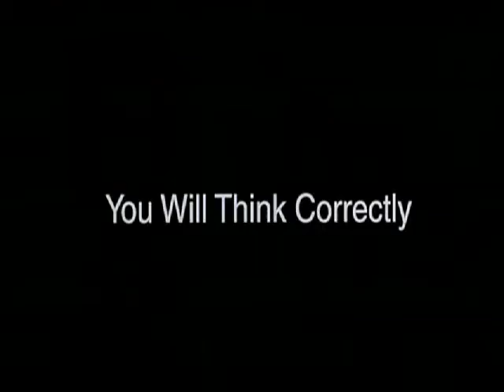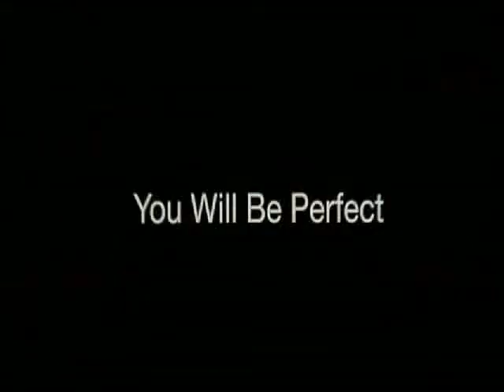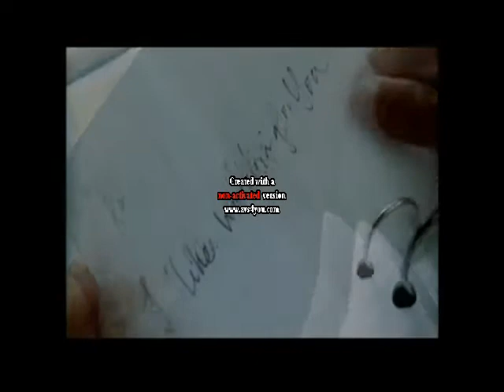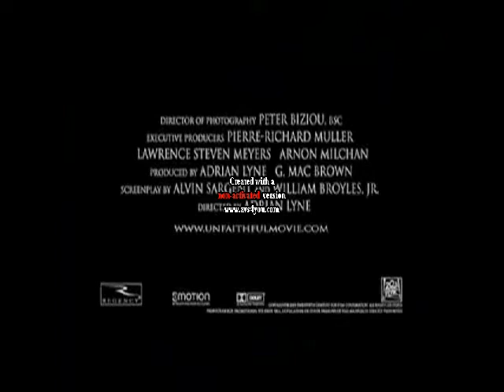Tony Marino's Top Favorite Movies of All Time [Part 1.]